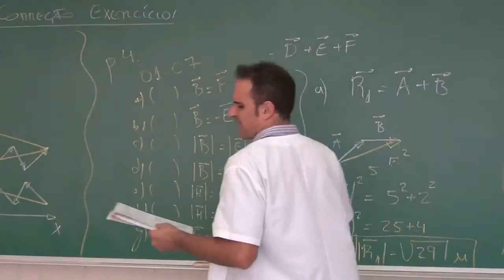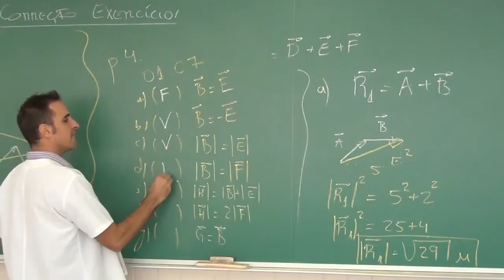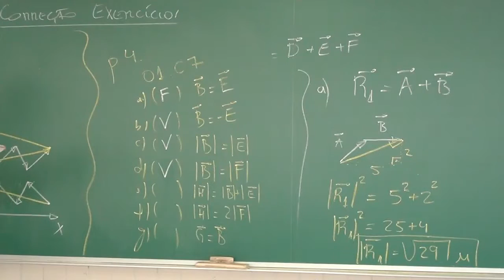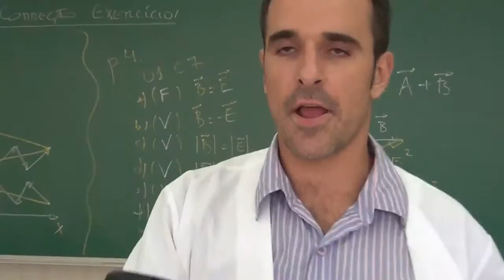Vetores p4 ex0107 fisB